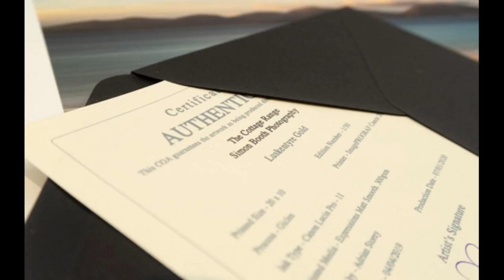Landscape Photography | Time to Reflect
So, it’s been just over two weeks since I got back from the Cairngorms in Scotland where I spent the Christmas holiday. And since then, I have uploaded two films and the last of these particularly, was of great interest to me because of the variety of comments to the images that I showed. If there is one thing that has been confirmed to me above anything else following that film, it's just how immensely subjective photography really is.

By using the below links to buy your equipment, you are directly contributing a small amount to help me make more of these films for you to enjoy.

Gitzo GT4542LS Series 4 6X Systematic Carbon Tripod

Other:
Garmin Fenix 5 Activity watch and GPS